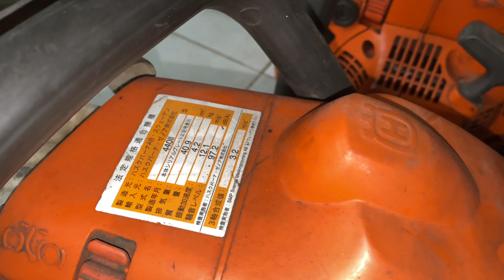Cặp máy cưa Husqvarna 40.9cc 41li khoẻ | Lh 0978937305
Kênh 1: Tools Nhật - Duy
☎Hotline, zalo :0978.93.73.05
☎️ Hotline, zalo: 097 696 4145
CƠ SỞ 2: 64/17/12 Đường Bình Phú, P.Tam Phú, Quận Thủ Đức, HCM.
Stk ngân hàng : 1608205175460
Họ và tên: Hồ Hoàng Nhật Long
Ngân hàng Agribank chi nhánh Trường sơn, HCM.
©©©© Hình thức thanh toán :
1. Chuyển khoản 100% tiền hàng mới ship hàng.( Phí ship tự trả khi nhận hàng )
2. Lưu ý máy chưa dọn nổ thì bên shop không thu lại bất kỳ lý do gì.Chỉ giúp khách hàng tìm mua phụ tùng thay thế với giá thành tốt nhất.
3. Lưu ý shop chỉ bán hàng bãi chưa qua sửa chửa,máy chưa hoạt động .Mua tự làm hoạt động.miễn đổi trả vì bất kỳ lý do gì.